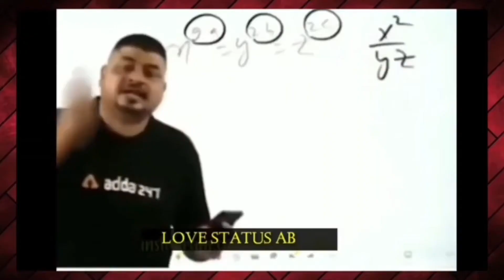Boys hostel masti - Birthday celebration in boys hostel Patna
birthday celebration in boys hostel and great fun

boys hostel life
school life
boys hostel
boys hostel Patna
student hostel Patna
hostel life
birthday celebration in hostel
birthday party
birthday party in boys hostel
Indian birthday celebration
janmdin manaya
hostel life Masti
student life Masti